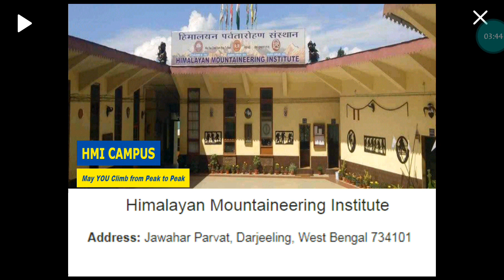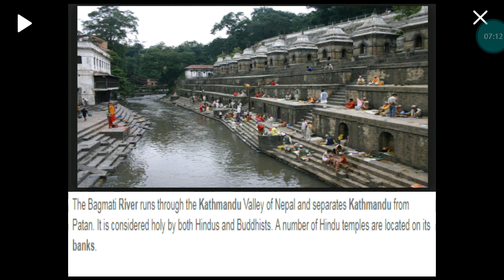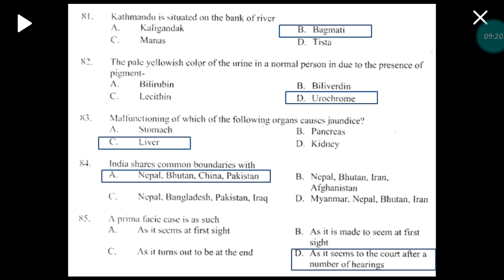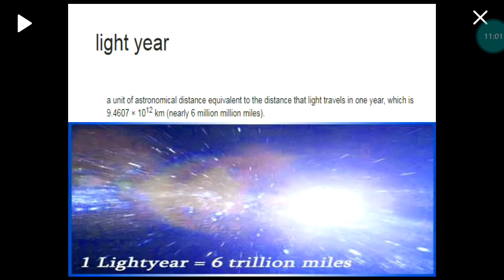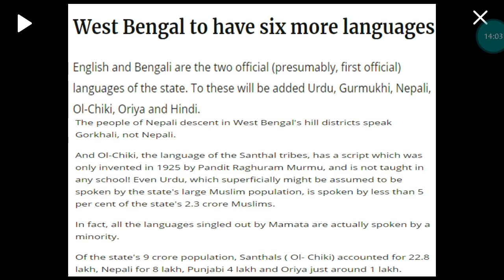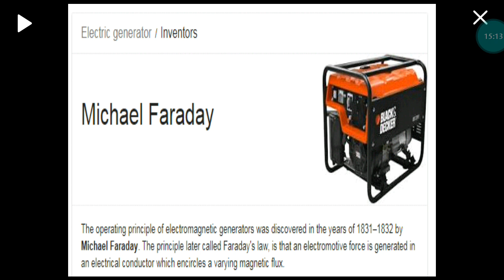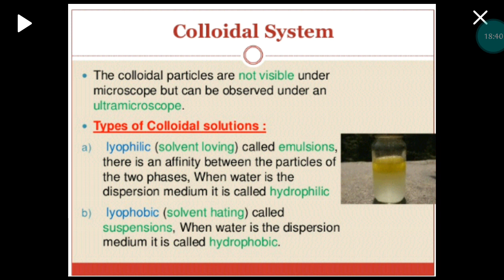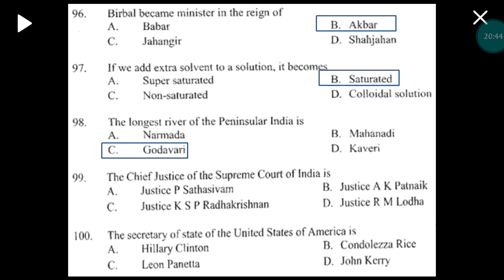WB FOOD SUB INSPECTOR LAST TIME QUESTIONS & SOLUTIONS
Part 2

Details Analysis with content .